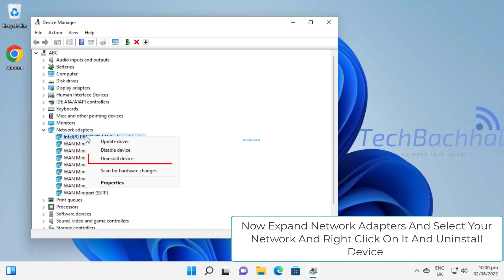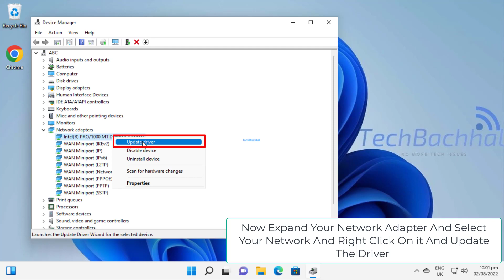WiFi Icon Greyed Out In Windows 11 - 3 Fix How To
Many Windows customers have complained that the wi-fi icon on their PC suddenly became blocked or greyed out, preventing them from changing the wi-fi settings or wi-fi selections from the list of available choices. Users that rely only on Wi-Fi and have no other internet choices, such as USB tethering or LAN connections, may find this to be rather aggravating (Ethernet).
Users have noticed that the WiFi icon has disappeared from their task bar after installing Windows 11 on their computers. The taskbar typically has a network icon that displays the network connectivity. When you don't have the necessary drivers loaded on your system, you frequently experience issues with the WiFi symbol being missing. Additionally, if your computer's WiFi adapter is disabled or broken, you won't see the WiFi symbol on your taskbar. Whatever the reason, in this tutorial we'll teach you how to restore the WiFi icon to your taskbar, so just keep reading.
As it turns out, Windows 11 has been available for a few days now and every day, more users upgrade to the new operating system. While some users decide to upgrade to the new operating system, others choose to install Windows 11 from scratch on their computers. Even though this is the first stable build and the official public release, there are still some issues that need to be resolved. The missing WiFi symbol is typically a problem on your end and has nothing to do with Microsoft.

0:00 Intro
0:08 Solution 01 Uninstall Device
0:43 Solution 02 Disable And Enable Your Network Adapters
1:09 Solution 03 Update Network Drivers
1:33 Outro